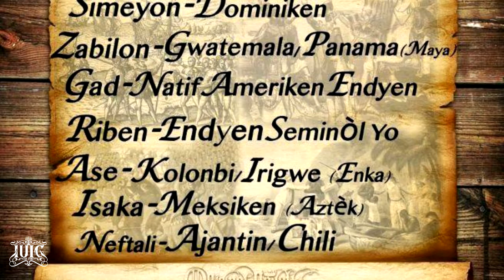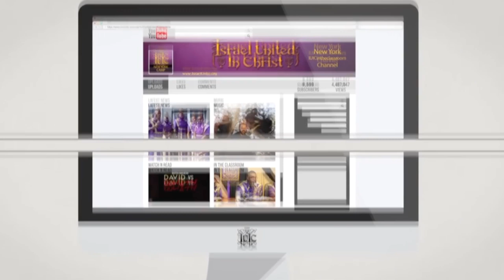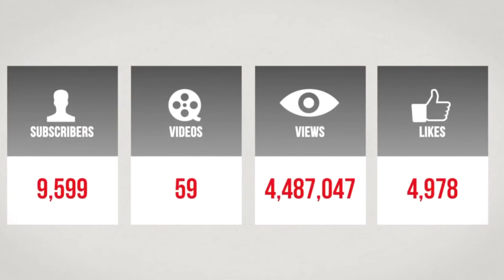IUIC I 15 Minutes With The Captains l Oppression